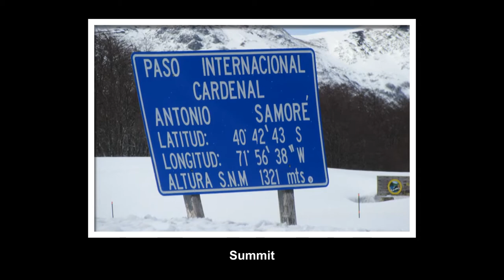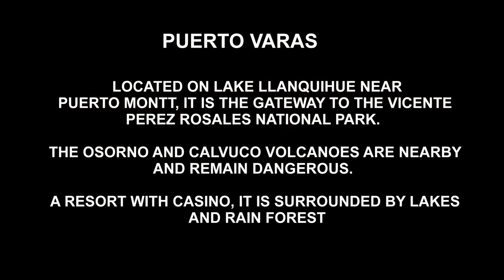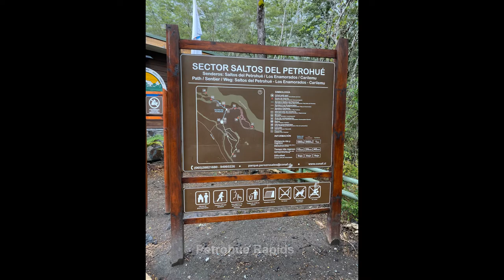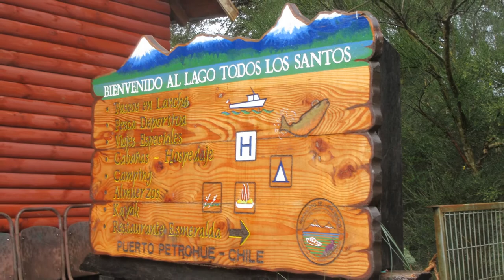Through The Andes 2019 - Bariloche Argentina to Puerto Varas Chile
We cross the Andes to Puerto Varas and enjoy the Vincent Perez Rosales National Park and Lago Llanquihue with Overseas Adventure Travel